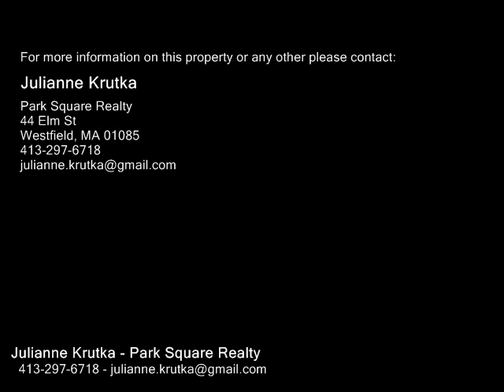14 Agnes Street, Springfield MA 01118 - Single Family Home - Real Estate - For Sale -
14 Agnes Street, Springfield MA 01118  Single Family Home  Real Estate  For Sale   Attention Investors...don't miss this opportunity!  Well built brick home needs some heavy cosmetics and some mechanical update but this house is sure to please with it's open kitchen, dining and living area with stunning stone fireplace.  Centrally located on a lovely little street in this East Forest Park neighborhood off Island Pond Rd.  Home features 3 generous sized bedrooms, half bath on first floor and full bath on the second.  Detached garage and bonus storage building in the back.  Your future buyer will love sitting on the front porch of this home watching the world go by!  Home is being sold completely "asis" with contents.  Buyer will be responsible for smokeCO cert and final water meter reading.  May be subject to obtaining license to sell. This home will not qualify for traditional lending, cash or rehab loans only!

Julianne Krutka
Park Square Realty